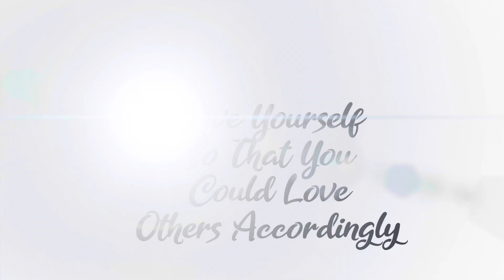Insecure Men And Women Block Blessings